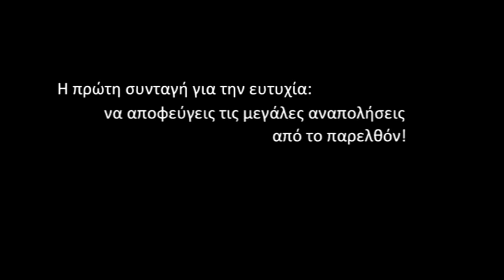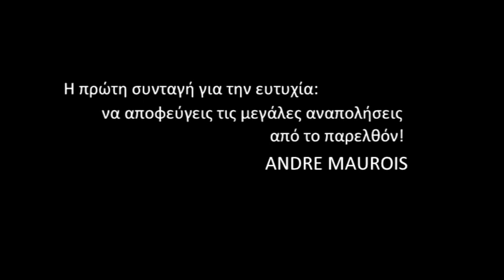7 Ουρανοί και Σύννεφα Αλήτες επ.79 Κύκλος 1ος (2012-13) SigmaTV